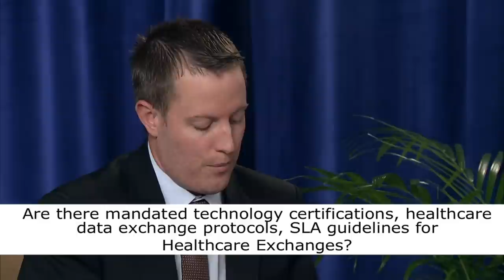Healthcare on Cloud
Cloud computing is now the buzz word of high technology.  What does it mean for your security and for the future of your company?

An Interview with Softheon's CEO and founder, Eugene Sayan, helps shed some light through all the clouds.